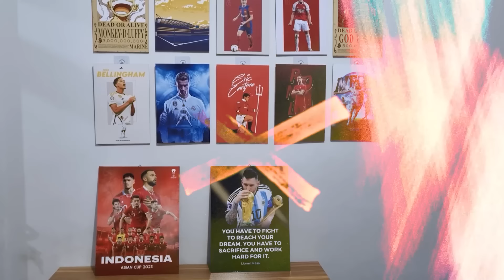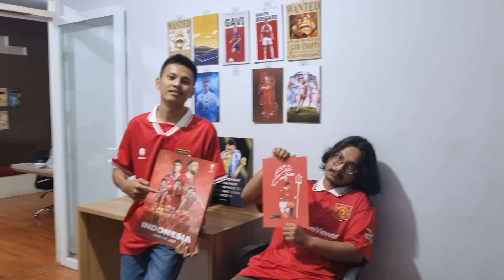Merinding! Tangis Verdonk Tak Terbendung, Mees & Kevin Terpanah. Fans Garuda & Saudi Saling Respect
Merinding Tangis Haru Verdonk Tak Terbendung, Mees & Kevin Terpanah. Fans Garuda Bikin Saudi Respect

Jangan Lewatkan Toko Kami!